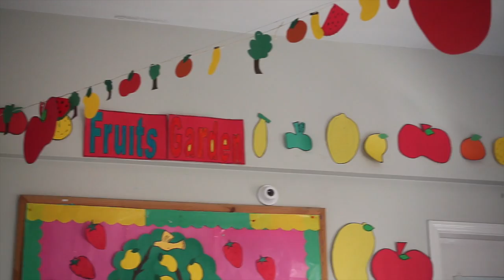Fruits class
These children dress up as fruits for the Garage School Open House. They all explain name which fruit they have been dressed up as and describe its qualities.